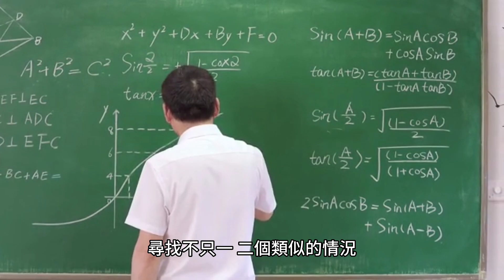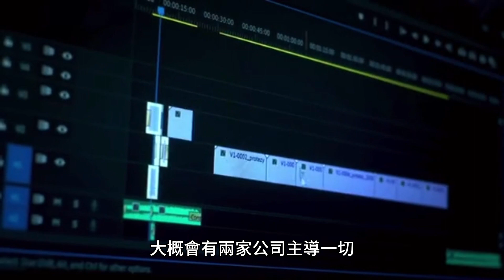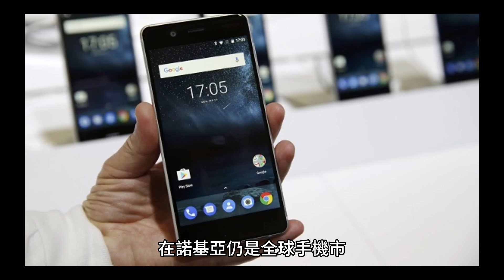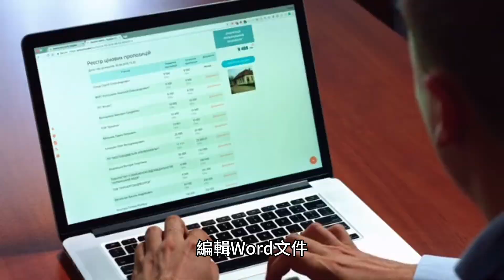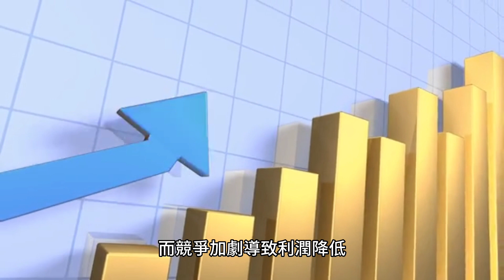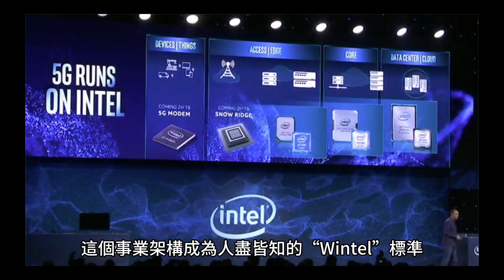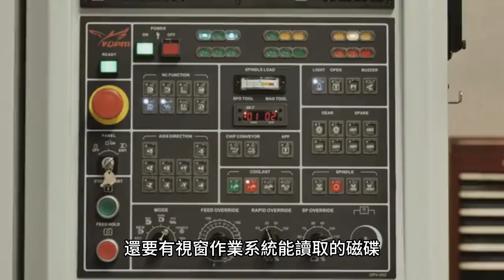當賈伯斯的iPhone出現時，許多人認為手機產業的演進將相似於個人電腦產業，但這是錯誤的類比（第三集）